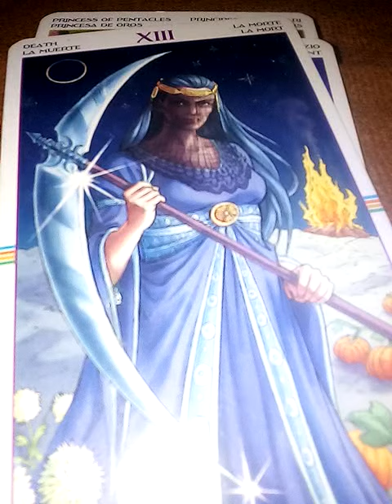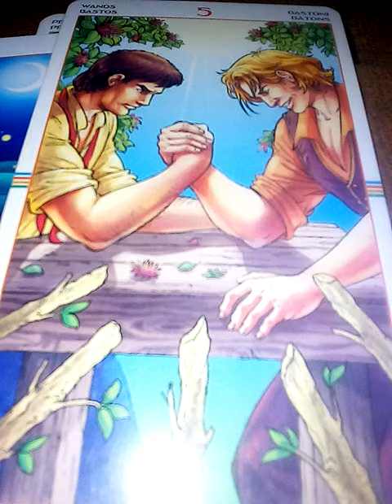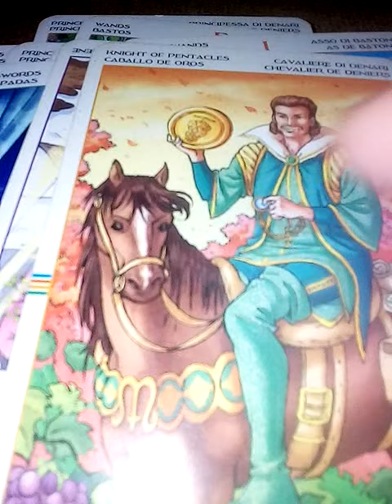ฝันเห็นตึกสูง หรูหรา สวยงาม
8ชุดเลือกไพ่ทำนายดวงของ อรมณีจันทร์ พยากรณ์

9 ชุดเลือกไพ่ทำนายดวง อรมณีจันทร์ พยากรณ์

1จงเลือกไพ่เพื่อทำนายดวง | รวมคลิปอรมณีจันทร์ ชุดที่1 | Pick a card

2 จงเลือกไพ่เพื่อทำนายดวง

3จงเลือกไพ่เพื่อทำนายดวง

4 จงเลือกไพ่เพื่อทำนายดวง

5จงเลือกไพ่ทำนายดวง

6จงเลือกไพ่ทำนายดวง

7จงเลือกไพ่ทำนายดวงเริ่มปี 2564 รายการเพลย์ลิสต์

1. aetarot24
2. panya599

คำค้น